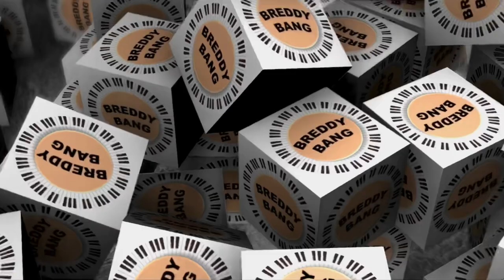Perfect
Compilation of Brett and Eddy duets.